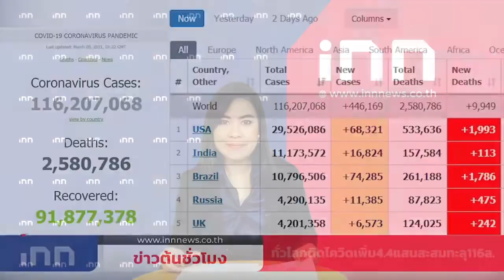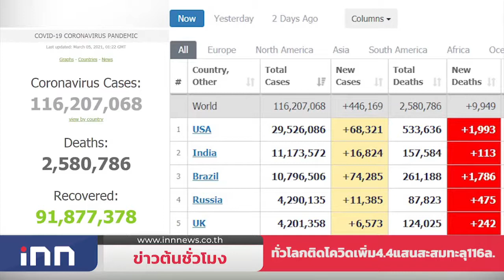ทั่วโลกติดโควิดเพิ่ม4.4แสนสะสมทะลุ116ล. : ข่าวต้นชั่วโมง 09.00 น. (05/03/2564)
- ทั่วโลกติดโควิด-19เพิ่ม 4.4 แสน รวมยอดสะสมทะลุ 116 ล้านคน -  สหรัฐบราซิลวันเดียวป่วยเพิ่มสูง ขณะไทยอยู่อันดับที่ 115

- กระทรวงการคลังโอน 4,000 บาท กลุ่มไม่มีสมาร์ทโฟน โดขใช้บัตรประชาชนสมาร์ทการ์ดร่วม "เราชนะ" วันนี้ ขณะประชาชนใช้จ่ายทันที ดันเศรษฐกิจคึกคัก

- ผกก.สน.พหลโยธิน เผยคดี"พริตตี้วาวา"คืบหน้าร้อยละ 80 เหลือสอบปากคำแก๊งปาร์ตี้อีก 1 วันนี้ช่วงสาย รอผลตรวจนิติเวช, พฐ. และ CCTV